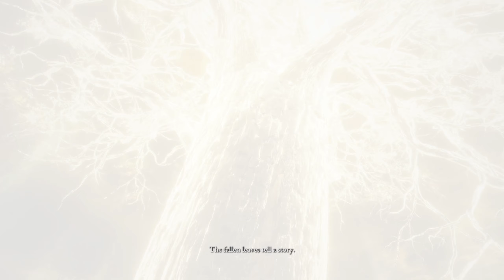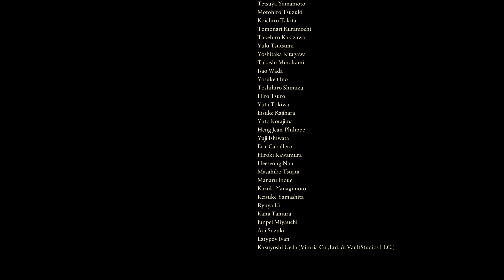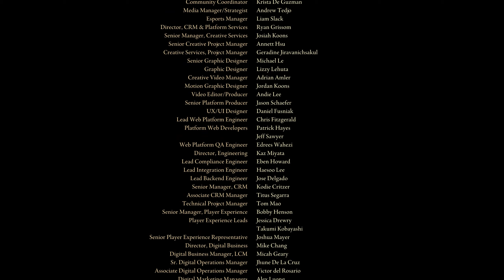Elden Ring - Kalda, The Frozen [NG+3] | 015 - Kalda becomes Elden Queen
With these role-playing characters, I really made the final battle difficult for myself. It was really hard to become Elden Queen with Kalda. The many easy boss fights didn't prepare her for what was to come. Especially the Elden beast was a big challenge. But, it's great when you make it after many tries. The endorphins explode and you look at the screen in disbelief.

This fight could have been made a bit easier, stronger armour, more suitable weapons (perhaps a two-handed sword?), then there might have been spells in the other groups (Glimstone, Gravity, Fire) that would have done more damage... but it had to be Kalda, in the exact outfit, with the weapons and the frost spells. Otherwise it wouldn't be Kalda the Frozen.

What remains to be said... Kalda has made it, she is the new order in The Lands Between behind the fog. I have to say, it wasn't easy with her, I had imagined life as a frost mage to be significantly calmer, but actually it was even more exhausting, because you already die with small mistakes and unforeseen situations are a real challenge. But you are so pleased when you have made it. We died together through the land in between and are now Elden Queen.

The thing I like about these RPG characters is that you have to focus on problem solving with a smaller toolbox. I'm sure there are some people who change clothes for each boss, take different weapons and maybe re-skill. I don't like that, because I have a certain connection with my characters, I would lose something. Even if it's hard, I think it's good if you persevere and work on yourself rather than on your character.

For Kalda, too, I had a picture in my head of what a frost mage could be like, what kind of background, what she should look like, what spells and weapons would suit her character, play style and magecraft.

I'm really looking forward to the next character when they say... the fifth journey begins.

Index:
00:00 - Preparations for the Final Fight
01:33 - Boss Fight Radahn
29:54 - Final Fight Radahn and Elden Beast
35:16 - Kalda becomes Elden Queen